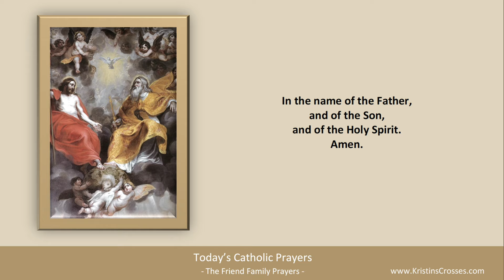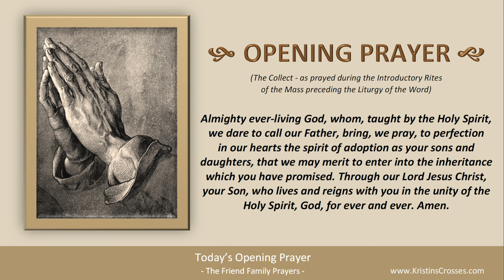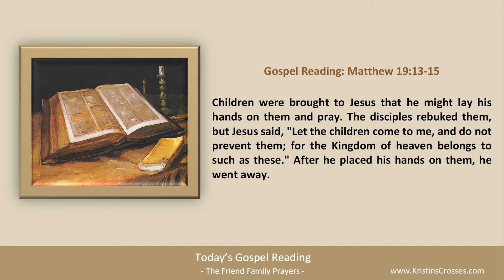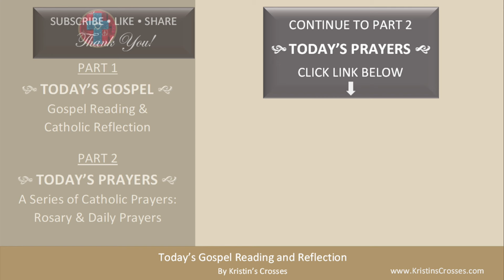Today's Gospel Reading & Catholic Reflection • Saturday, August 17, 2024 (w/ Podcast Audio)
to go to Today's Catholic Prayers for Saturday in Ordinary Time (today's rosary & today's prayers).

00:00 Intro
01:26 Today's Gospel Reading
02:03 Today's Catholic Reflection